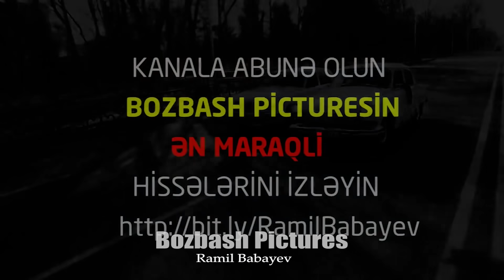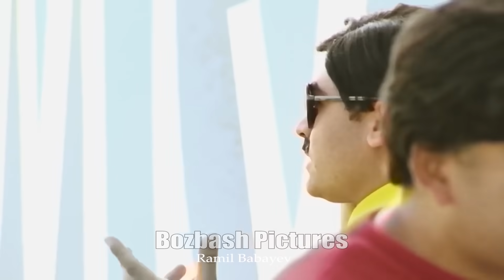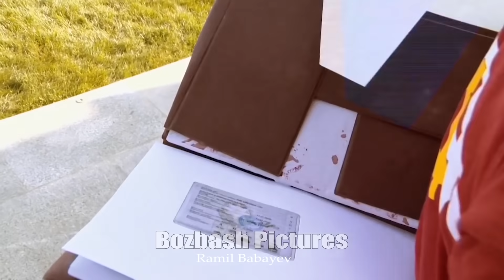ŞƏMİ ŞÖŞÜ YIĞMA PART #1